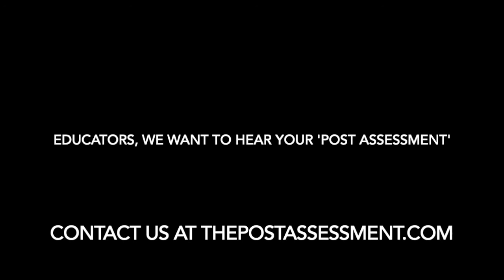Ms. Fuentes' Back-to-March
We were grateful to connect with Ms. Fuentes, the high school AVID teacher in Odessa, TX featured on The NYT's The Daily podcast. Here, she shares her story from March 2020 when her school shut down.